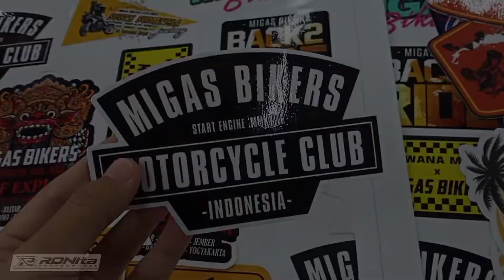Stiker Diecut Custom Premium Maxdecal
Stikermu makin keren kalau pakai finishing diecut sob. Stikernya sudah potong satuan jadi bisa untuk souvenir. Sudah dengan laminasi glossy atau doff tinggal pilih aja.

SMS/WA :
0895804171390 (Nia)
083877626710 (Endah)